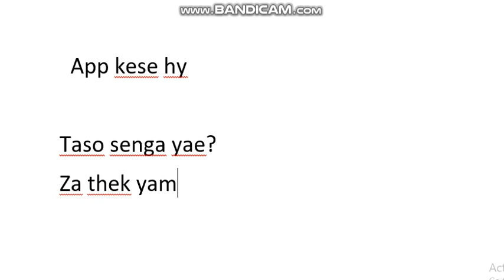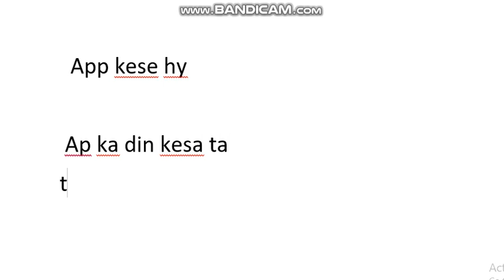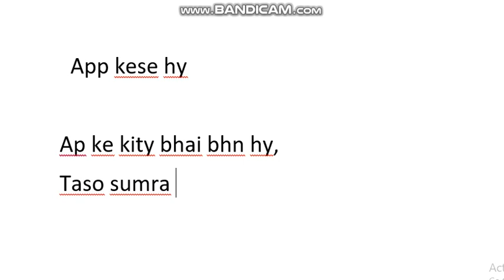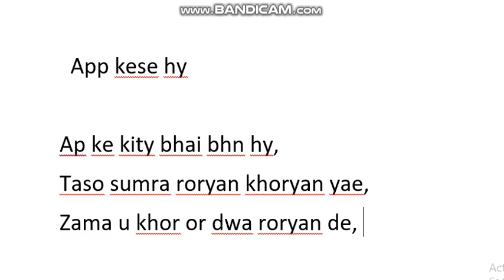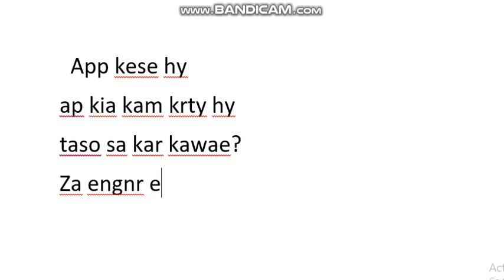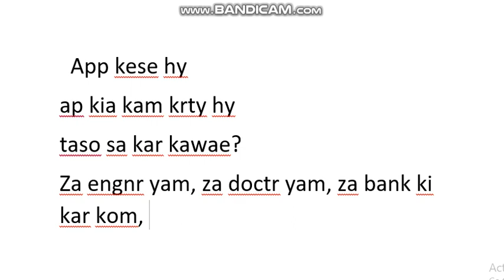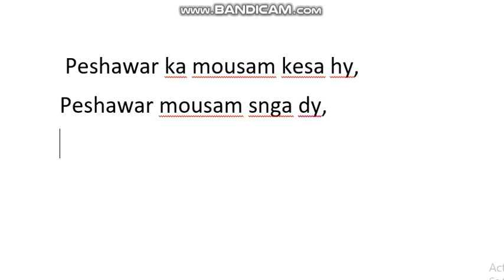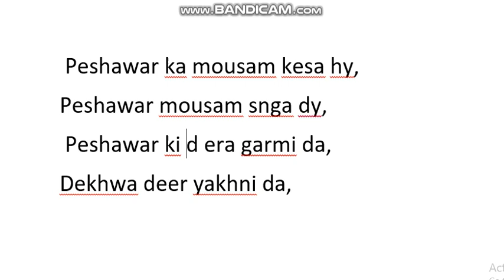How to Learn Pashto Conversation in Urdu | Easy Pashto Sentences | PART 1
Feedback
Videos

8:48
How To Speak Pashto Fluently Like A Natives With Only 50 ...
YouTube · Learn Pashto
15-Mar-2018

8:12
Lesson 48 - Pashto General Sentences || How To Learn ...
YouTube · Learn Pashto Language With BanGash Online Academy
20-Feb-2018

1:40:19
Pashto for Beginners | 500 Popular Words & Phrases
YouTube · Education World
27-Feb-2018
View all

Learn Pashto - Apps on Google Play › store › apps › details › id=co...
Learn Pashto application helps both non-Pashto and Pashto speakers to learn and improve their Pashto language skills. The app has complete materials to help ...
 Rating: 4.1 · ‎306 votes · ‎Free · ‎Android · ‎Educational

How to learn Pashto - Quora › How-do-I-learn-Pashto
15-Jun-2015 — The only ways to learn Pashto is to speak with native speakers. If you speak with native speakers and ask them to teach you; they will gladly help you. and I am ...
12 answers

13 votes:
Salam! first of all I wanna tell tht for learning any new language u have to listen it v carefully ...
How to learn Pashto and is it hard (I also speak Urdu if that ...
29 Nov 2017
Where can I learn pashto online? - Quora
25 Dec 2014
What is the most effective and easiest way of learning Pashto?
9 Apr 2019
How can I learn Pashto myself? - Quora
29 Nov 2017

Learn Pashto - Mango Languages › available-languages › lea...
Learn Pashto for real this time. Start the conversation with essential phrases from Mango's personalized course, and access Mango from wherever you are.

Learn Pashto on autopilot with superlearning (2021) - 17 ... › learn-pashto
Experience for yourself how learning Pashto will be fun and easy and how this course will get you hooked to continue every single day.

Learn Pashto - Quick Online Learning - Language Learning › pashto
You can actually learn Pashto very quickly and easily through our lessons because we teach you only what you need to learn. We think that people can learn ...

Learn Pashto - Simple, Fun & Easy to use | uTalk › store › pashto
Learn Pashto online with practical, real-life situations! Simple, fast and easy learning. Speak Pashto language with confidence. Start now with uTalk!

Learn Pashto - Grammar and Vocabulary - MyLanguages.org › learn_pashto
This page offers free lessons in learning Pashto such as Adjectives Adverbs Articles Feminine Negation Nouns Numbers Phrases Plural Prepositions Pronouns ...
Reading: Video
Articles: Feminine
Transliteration: Radio

16 Learn pashto ideas - Pinterest › skdhingra29 › learn-pashto
Mar 25, 2018 - Explore Satinderkaur's board "learn pashto" on Pinterest. See more ideas about learning, language, learning languages.